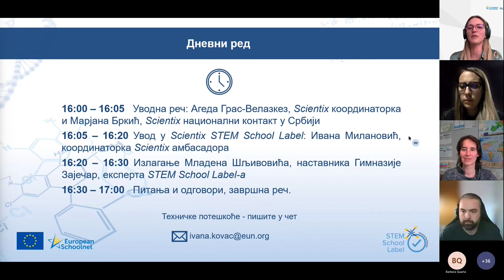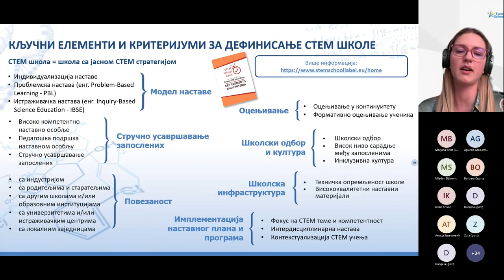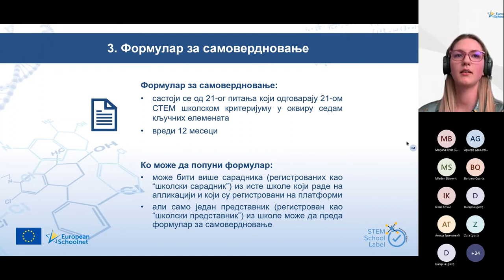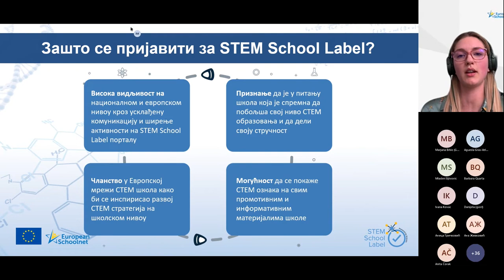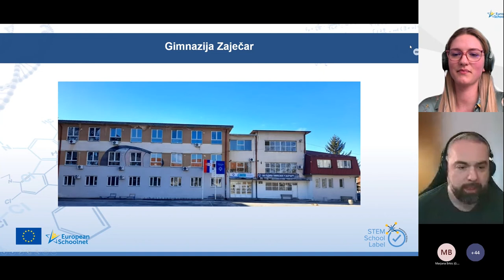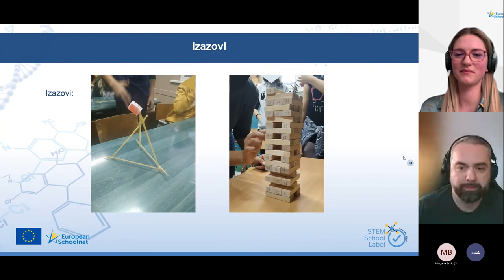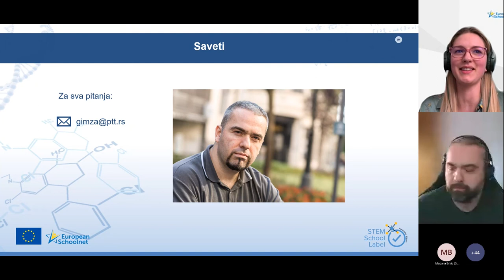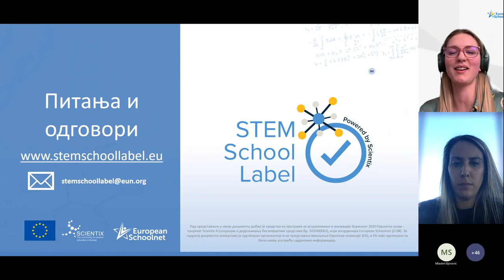STEM School Label: Мрежа инспиративних СТЕМ школа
This webinar has received funding from the European Union’s H2020 research and innovation programme – project Scientix 4 (Grant agreement N. 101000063), coordinated by European Schoolnet (EUN). The content is the sole responsibility of the authors and it does not represent the opinion of the European Commission (EC), and the EC is not responsible for any use that might be made of information contained.